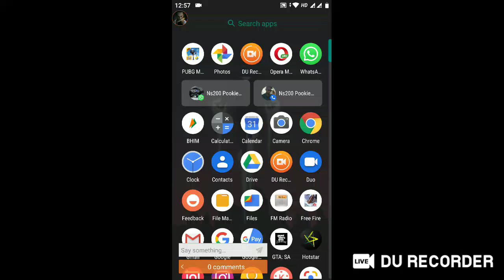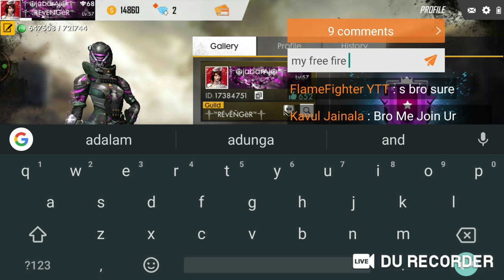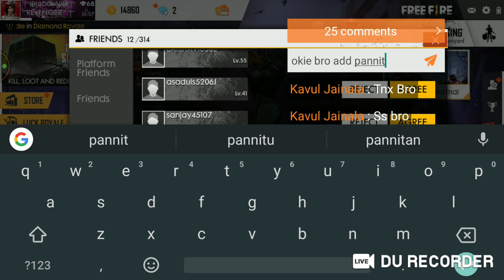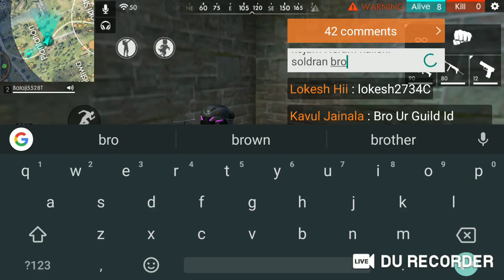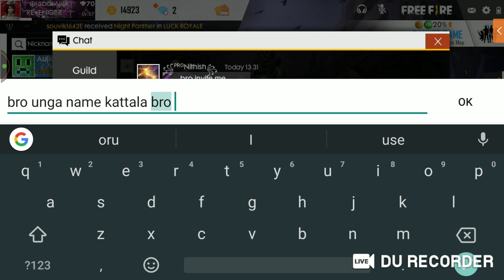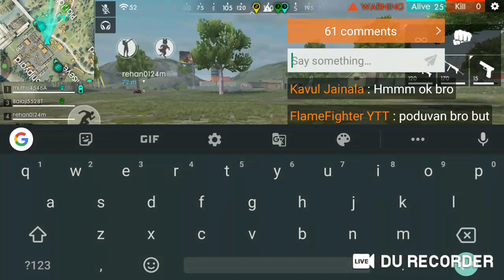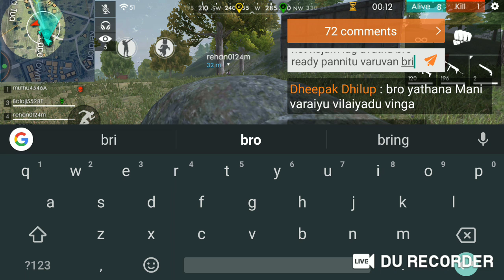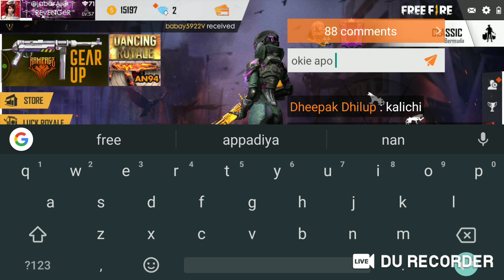Tamil FREE FIRE Live stream ⛔